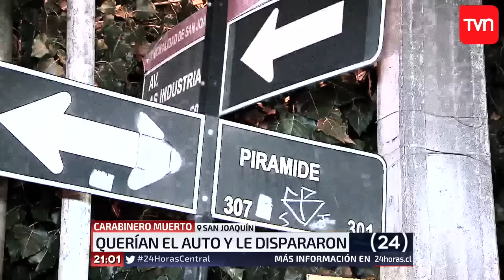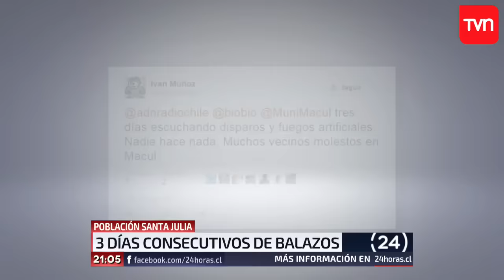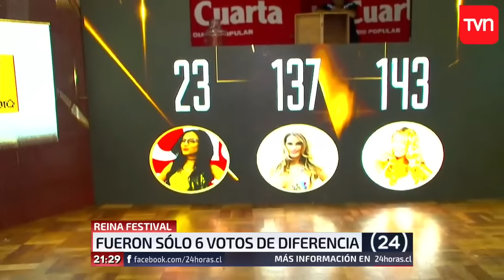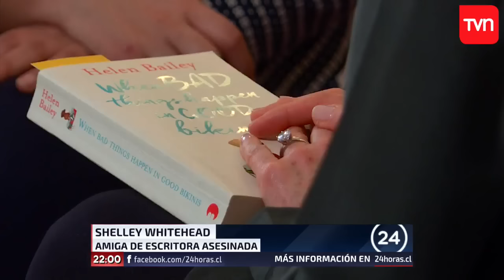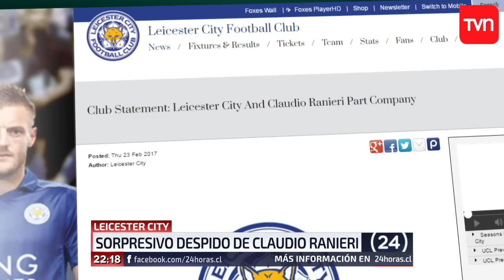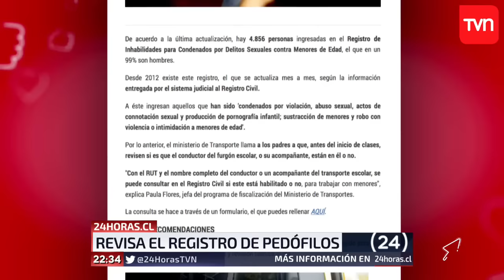24 Horas Central - Jueves 23 de febrero | 24 Horas TVN Chile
En la edición de hoy, carabinero murió baleado en San Joaquín; completo análisis de la tercera noche del Festival de Viña 2017. Más detalles en el noticiario.